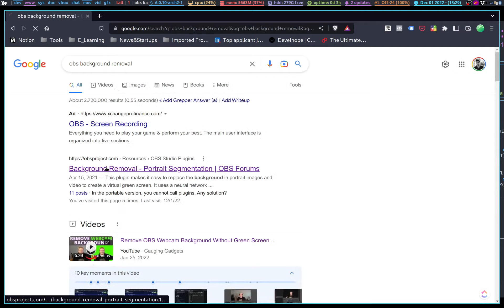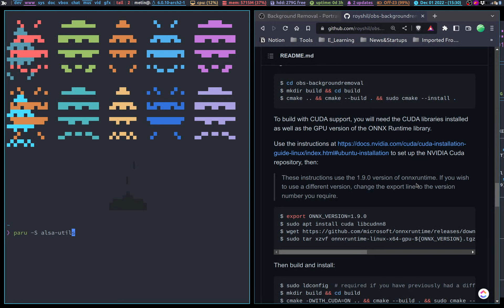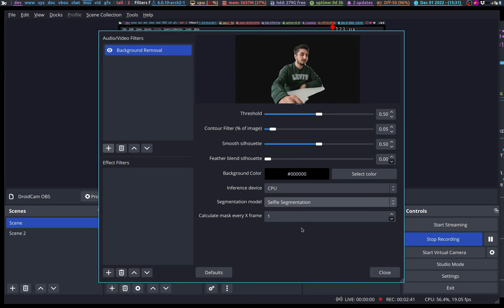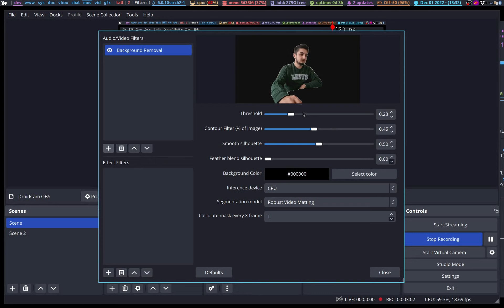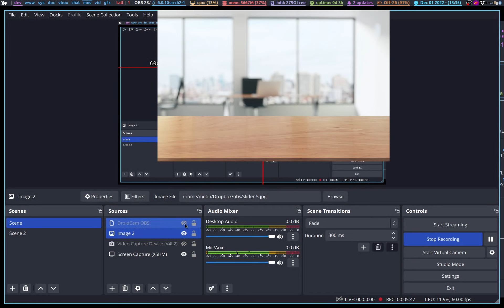OBS ile arka planı değiştirmek